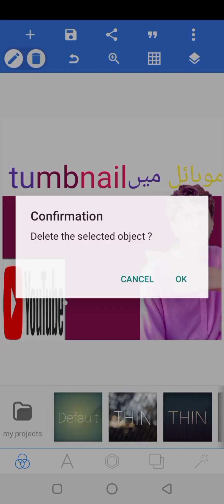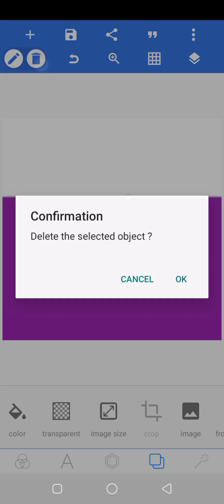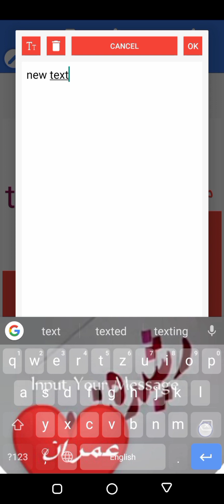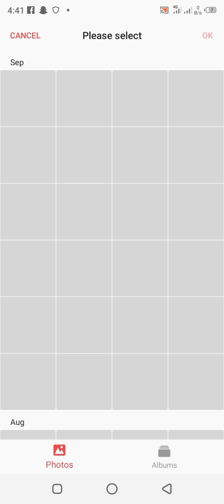as tra ka tumbnail kasa bana video and Tak daka how you page 😍 video like kero please subscribe and